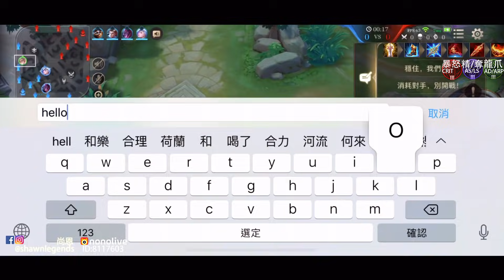傳說對決 | 親女兒（僕）確認！官方認證全新T0最強射手，絕對毀滅性的暴力六神裝！【尚恩Shawn】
尚恩's 傳說對決卡芬妮ADC
Shawn's Arena of Valor Capheny Gameplay
⚡️喜歡影片別忘了點個喜歡(๑•́ ₃ •̀๑) ❤️

影片素材（如果有的話）
縮圖：網路截取